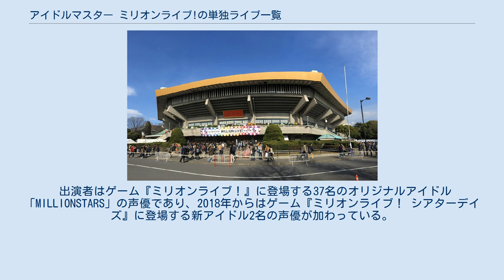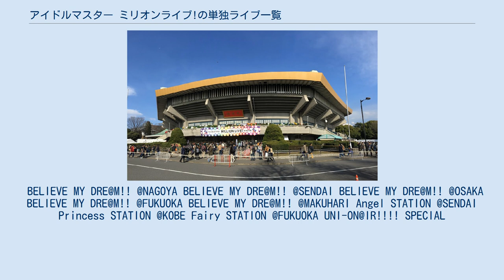アイドルマスター ミリオンライブ!の単独ライブ一覧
アイドルマスター_ミリオンライブ!の音楽
コンサート・ツアーの一覧
日本のコンサート・ツアー
バンダイナムコエンターテインメントによるメディアミックス作品『アイドルマスター ミリオンライブ！』（THE IDOLM@STER MILLION LIVE!）の単独ライブ一覧。
『ミリオンライブ！』の単独ライブは2014年から日本国内の会場で開催されており、映画館でのライブビューイングも行われている。
ライブの模様を収録したBlu-rayはランティスおよびバンダイナムコエンターテインメント（5thLIVE以降）から発売されている。
 出演者はゲーム『ミリオンライブ！』に登場する37名のオリジナルアイドル「MILLIONSTARS」の声優であり、2018年からはゲーム『ミリオンライブ！ シアターデイズ』に登場する新アイドル2名の声優が加わっている。
 ライブ会場限定CDとして楽曲のソロ・リミックス版を収録した『THE IDOLM@STER LIVE THE@TER SOLO COLLECTION』が販売されている。
BELIEVE MY DRE@M!! @NAGOYA BELIEVE MY DRE@M!! @SENDAI BELIEVE MY DRE@M!! @OSAKA BELIEVE MY DRE@M!! @FUKUOKA BELIEVE MY DRE@M!! @MAKUHARI Angel STATION @SENDAI Princess STATION @KOBE Fairy STATION @FUKUOKA UNI-ON@IR! SPECIAL